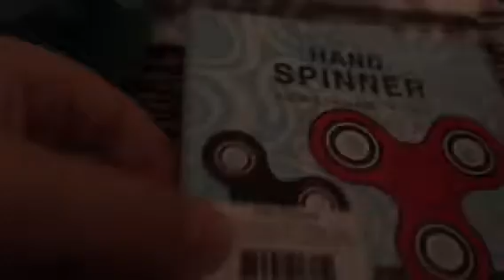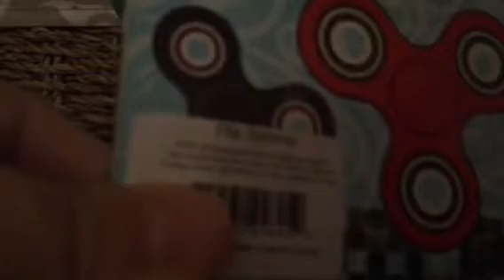Fidget spinner unboxing